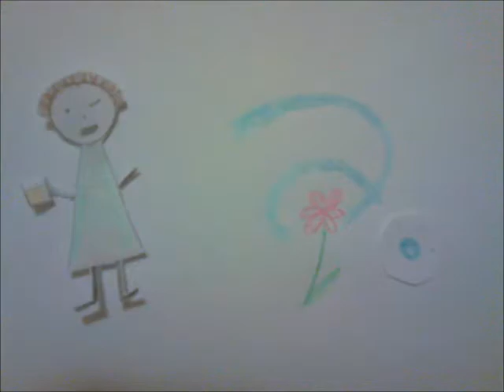The Bubble Song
An illustrated song about a Bubble. And a Cageot.